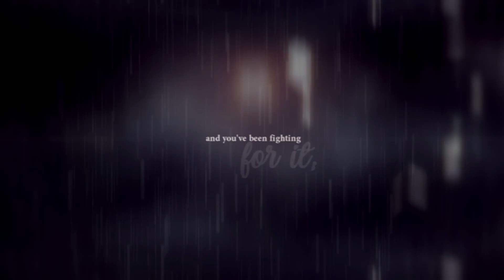Superheroes | MEP 「HBD Neimi」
It's that time of year again XDD Time for the Nemo Birthday Squad to reassemble  and make another amazing video for our beloved Nemo ♥
Thank you to Mo for taking a second part ♥
Go sub the birthday girl! She deserves all the love in the world!

0:00 | Part 01
JashinsRegalia | Violet Evergarden

0:17 | Part 02
develishangel93 | Noragami

0:34 | Part 03
Peach 388 | Haikyuu

0:51 | Part 04
ShamanMiyo | Shoukoku no Altair

1:09 | Part 05
Marialenahime1998 | Your Lie In April

1:20 | Part 06
iOtakuPrincess | Sinbad no Bouken

1:37 | Part 07
xlemoteafantasy | Shingeki no Kyojin

1:50 | Part 08
XxтнємуѕтєяισυѕxX | Your Lie In April

2:01 | Part 09
Dr.Shelly | Boku no Hero Academia

2:18 | Part 10
nmojan99 | Your Lie in April

2:32 | Part 11
xNejiten4everx | Violet Evergarden

2:49 | Part 12
Peach 388 | Shoukoku no Altair

3:08 | Part 13
Bakayama | Magi